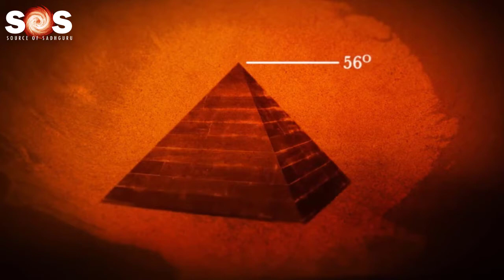Do This Pyramid Experiment At Home | Pyramid Explained By Sadhguru